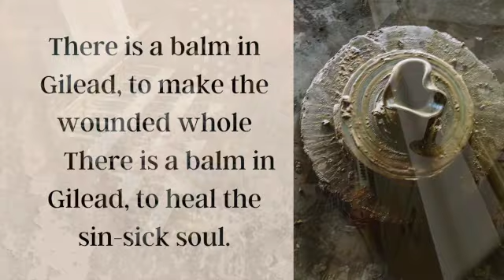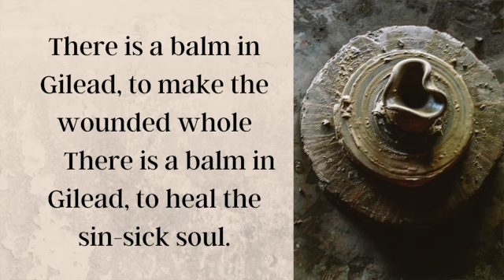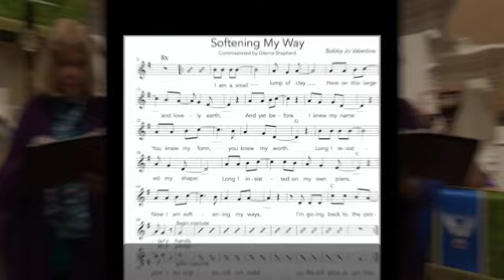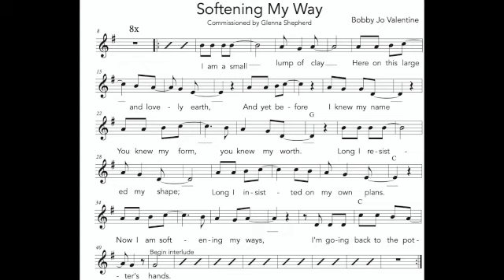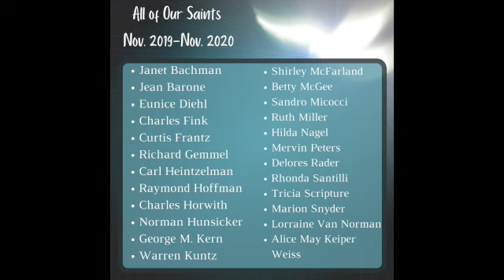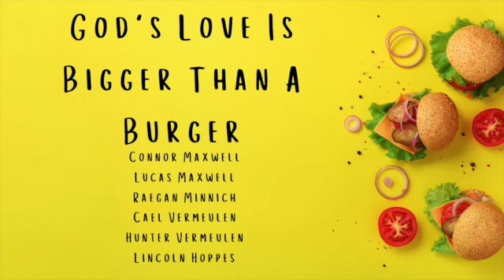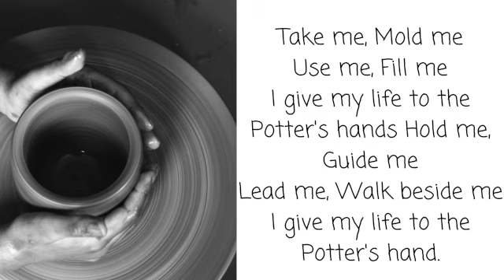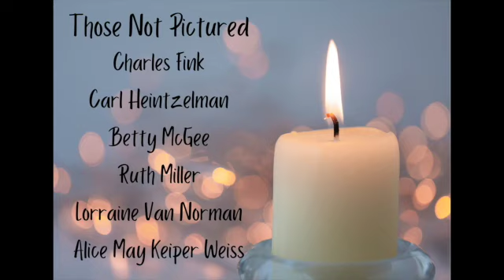November 1, 2020 Virtual Worship Service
Welcome to our November 1 Virtual Worship Service! We are so glad you joined us! Today we celebrate All Saint's, remembering all those who have gone before us and who's light still shines brightly.

One License A714125 / Permission to podcast/stream the music in this service obtained from ONE LICENSE, License

Worship Theme - Prophecies and Pottery: Journey with Jeremiah c. Worship Design Studio